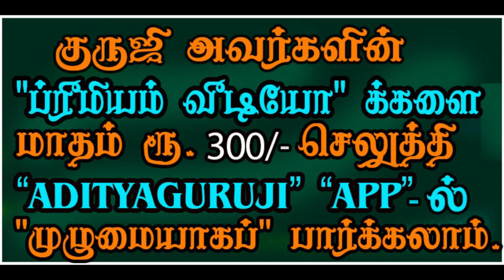Kendrathipathya Dosha - கேந்திராதிபத்திய தோஷம் எப்போது செயல்படும்? - TRAILER - 471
கேந்திராதிபத்திய தோஷம் அதிக சுபத்துவம் குரு சந்திர யோகம் எப்போது ஒருவரை பாதிக்கும்? குருஜியின் கட்டண வீடியோ. PREMIUM VIDEOS - 471